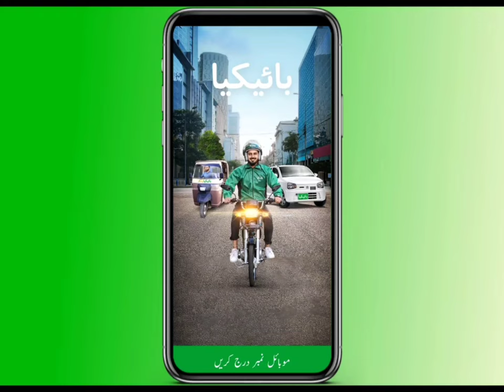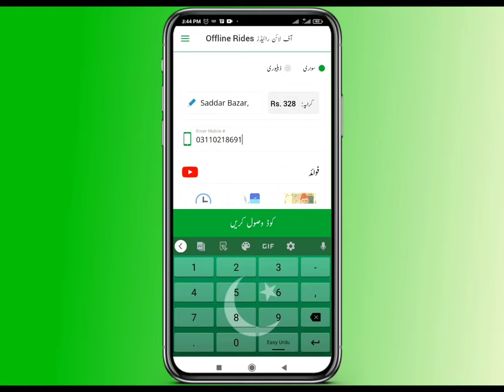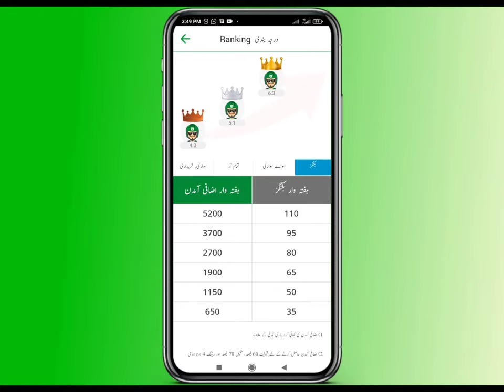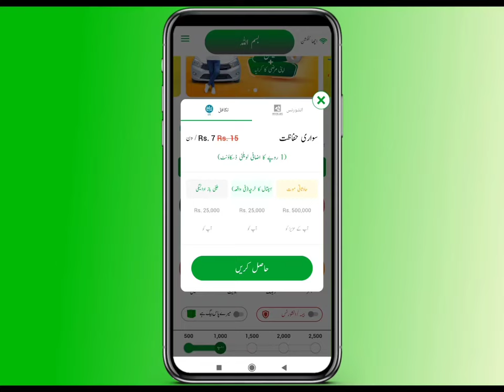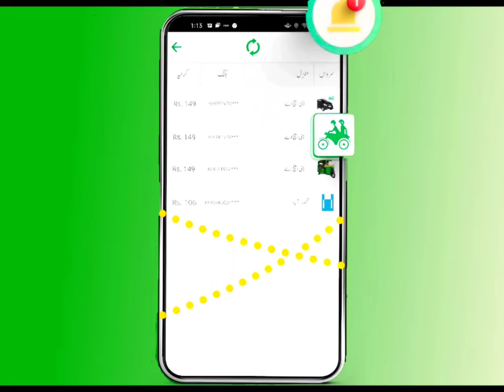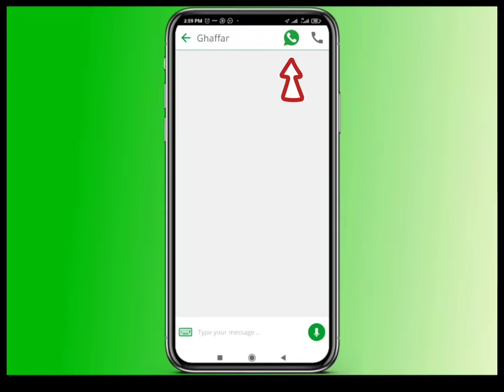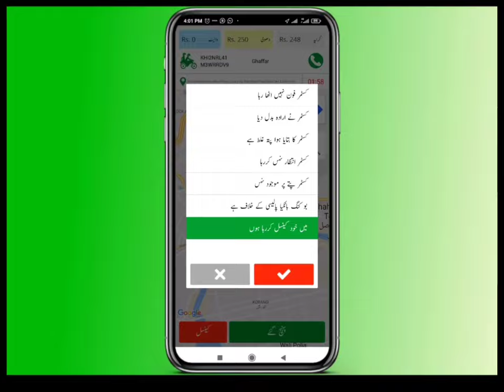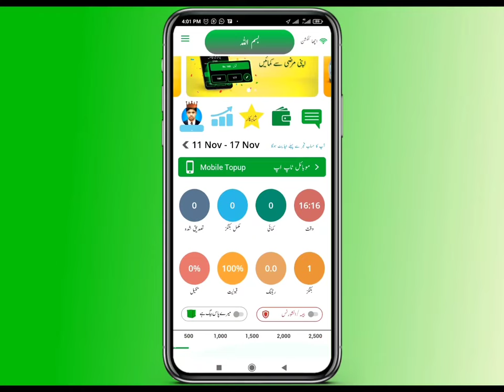Bykea Partner Training Video | Bykea Riders Training Video | Bykea Rides Lene Ka Tarika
in this video I will tell you Bykea Partner Training Video | Bykea Riders Training Video | Bykea Rides Lene Ka Tarika